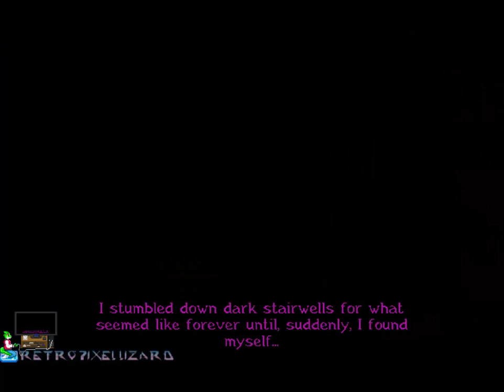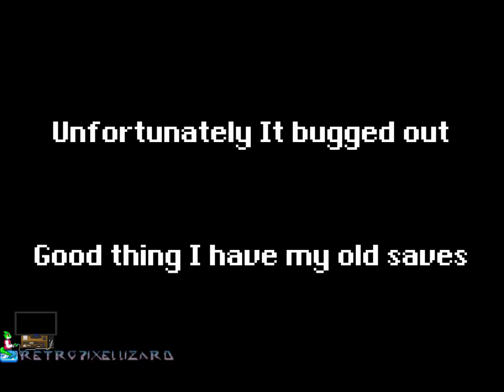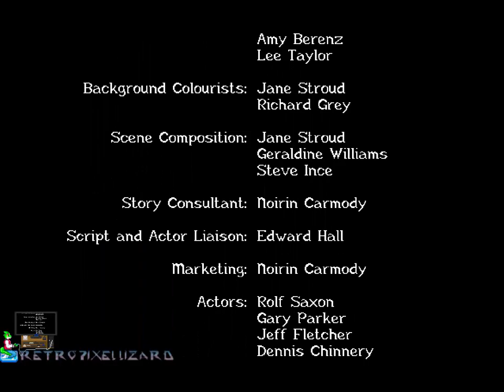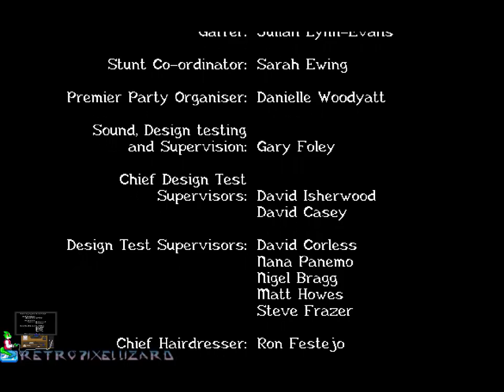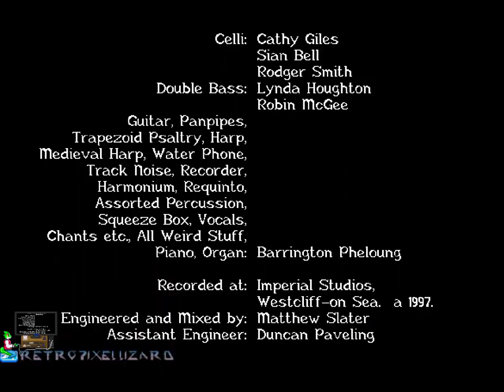Broken Sword 2 - The Smoking Mirror (PC) - Playthrough/Longplay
Those who endeavored to wield the sword were buried along with the Templar's Secret. But fate had marked George and Nico. Soon, In an uncharted jungle on the other side of the world, they would be called to face an even greater threat.